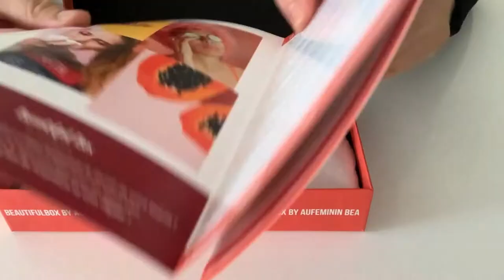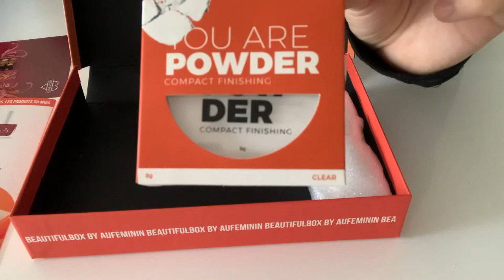Comment recevoir des nouveaux produits tout les mois😱/كنتوصل بمنتوجات جداد كل شهر